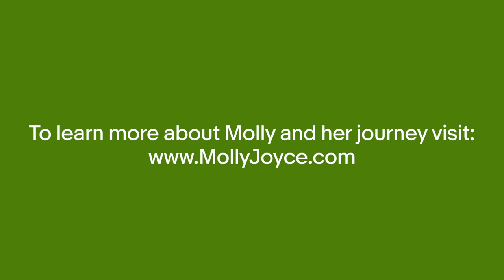Molly Joyce: Shaping a Career Around Vintage Toy Organs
Composer and musician Molly Joyce healed from a life-changing accident through music — and found a new identity in the process.